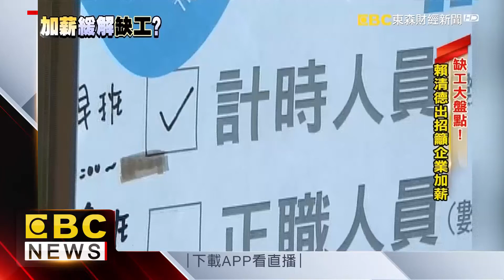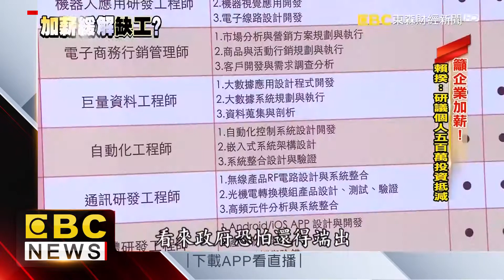9月失業率3.77% 創30個月以來最低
9月失業率出爐來到3.77%，失業人數來到44.5萬人比8月減少1.6萬人，創下近30個月以來新低，也是近17年來同月最低。不過行政院院長賴清德就質疑，既然失業率低，為什麼產業老是喊缺人，他現在就要求財政部研議，是否可以恢復過去500萬元額度投資抵減，或員工股利分紅、租稅等誘因，讓企業減稅進而加薪解決缺工問題！